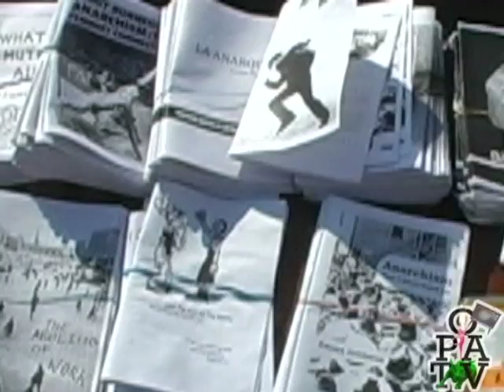Brooklyn Free Store Sets Up "Shop" on Black Friday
On Black Friday, November 23rd, activists with the Brooklyn Free Store set up in front of The Atlantic Center Mall in Fort Greene, Brooklyn. The Brooklyn Free Store is a collective that provides a space for people to give away and take goods free of charge. They sought to demonstrate to Black Friday shoppers an alternative to conventional commerce.

Next: University of California Regents Gets Occupied; Label-It-Yourself Campaign Exposes GMO Danger